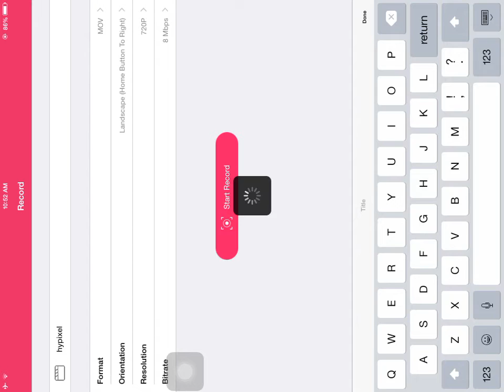Hypixel Pocket - SKY WARS FAIL!!!!!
So yeah. Hope you liked this video! Bye!